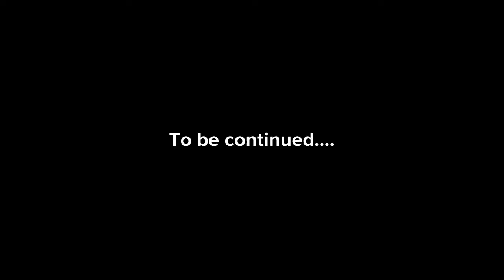Troublemakers Escapes From Mental People's Home & Gets Grounded [Part 2]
My second part of the video. The second part is also known as Auto, Tai Lung and Voldemort Destroys Mental People's Home.